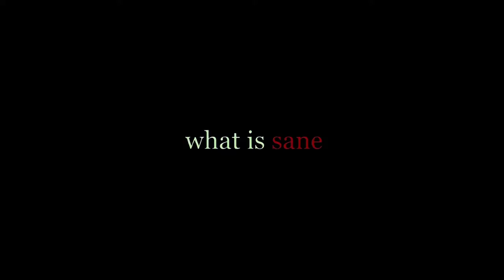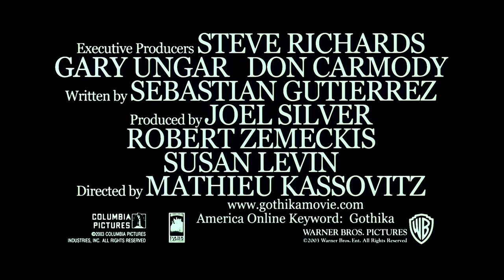Gothika (2003) Trailer